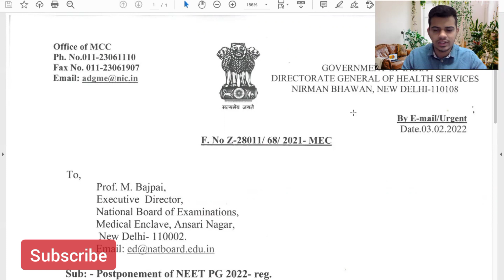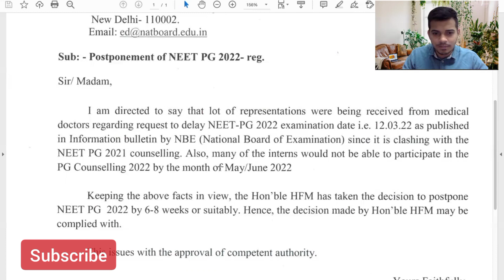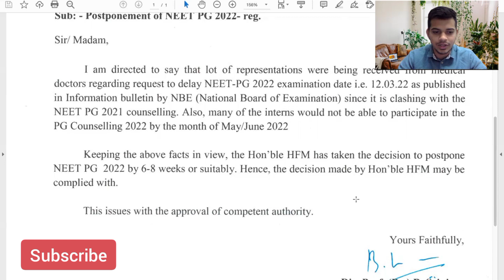NEET PG 2022 exam postponed for 6-8 weeks ? 🔥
REVIEW BOOKS FOR UPSC COMBINED MEDICAL SERVICE EXAM

1) TARGET UPSC CMS BY KAML KV - has previous year questions solved and its a budget book

2) Rapid Digest for UPSC CMS. It has last 10 years papers with answers and also good for building concepts

REVIEW BOOKS 📕 📕 📕

📕 2) Other books recommended to build the facts and concepts is MIST all in one. Those additional few marks can change the results and make an impact for you